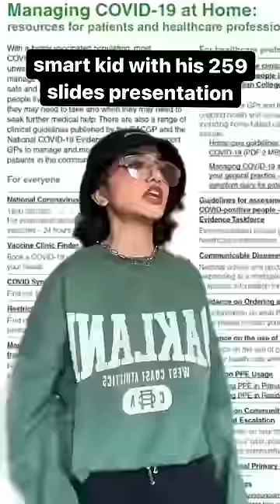That one kid with 259 slides presentation